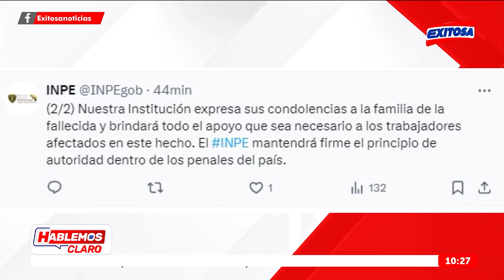🔴🔵INPE condena ataque a trabajadores penitenciarios de Chincha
El Instituto Nacional Penitenciario (INPE) se pronunció sobre el brutal ataque se registró en los exteriores del penal de Chincha, rechazando tajantemente el asesinato de la abogada y expresando sus condolencias a sus familiares.

Exitosa Perú
"Exitosa: La voz que integra al Perú"

Corporación Universal